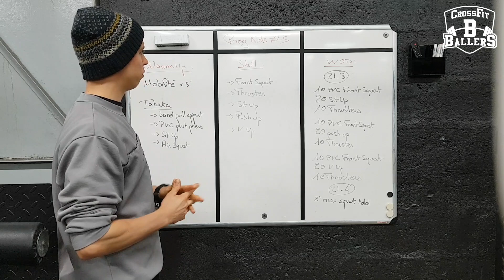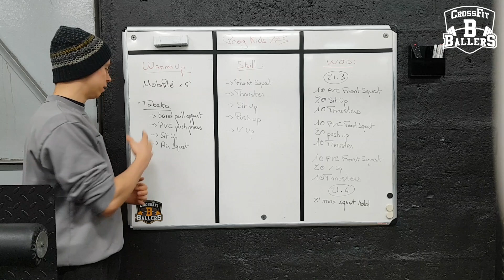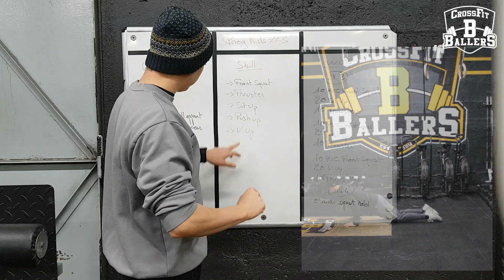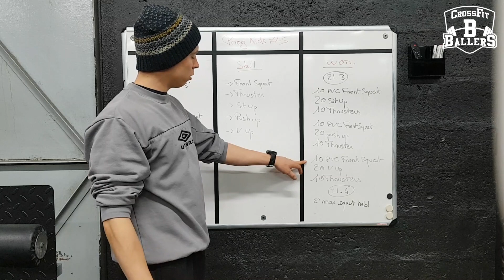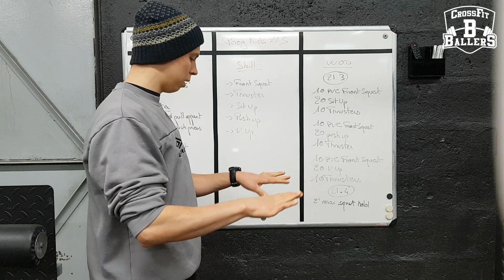⚫️🔶 HomeWOD 🏠 Spécial KIDS 6 👻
Entrainement pour les Kids (5 à 12ans) à faire chez soi avec ou sans matériel.